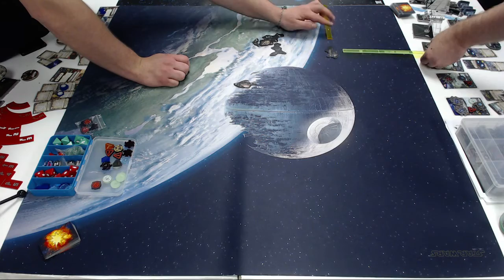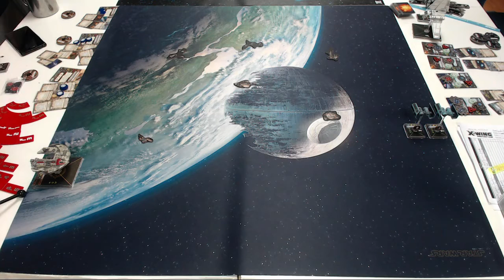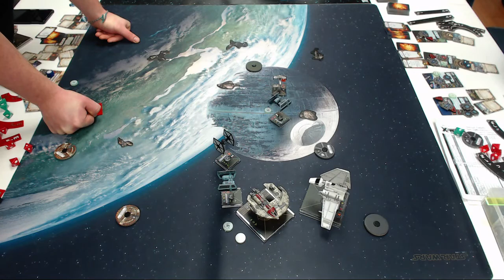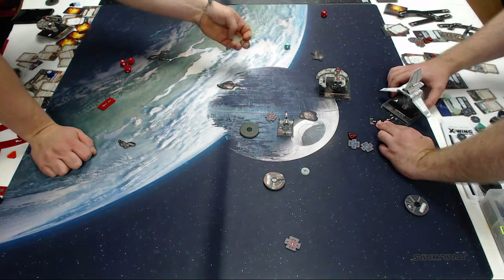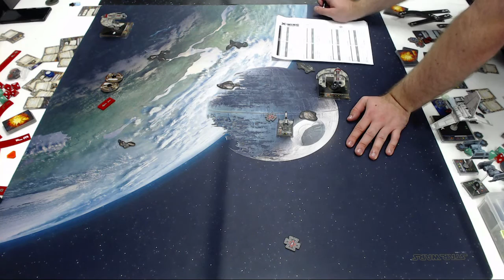X-Wing Minis - April Store Tourney Finals @ Curious Too: Gamecentral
Scott and Bowen playing for first place in the April 23rd Store Tournament at Curious Too: Gamecentral.  Watch to see who wins!

Come down and join us there on Thursday nights for X-Wing Mini's (1319 Broad Street, Victoria, BC

Special thanks to Andrew, the Manager at Curious Too for allowing us to record there, and to Bowen and Scott for letting us record their match.

Lists:

Scott
Colonel Jendon
-Adv. Sensors
-Weapons Engineer
-ST-321

Epsilon Leader

2x Gamma Squadron Pilot
-Plasma Torpedos
-Extra Muntions
-Guidance Chips

Bowen:

Manaroo
-Deadeye
-R4 Agromech
-Extra Munitions
-Recon Specialist
-Guidance Chips

Contracted Scout
-Deadeye
-R4 Agromech
-Plasma Torpedo
-Extra Munitions
-Recon Specialist
-Guidance Chips
-Feedback Array

N'dru Suhlak
-Veteran Instincts
-Concussion Missiles
-Glitterstim
-Guidance Chips